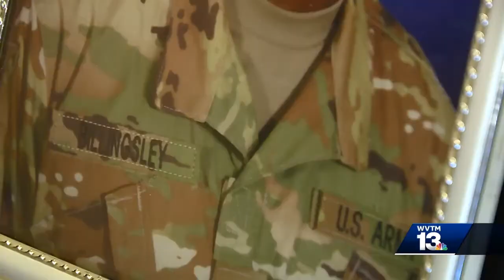Trained military medic helps save life of 12-year-old girl shot at Riverchase Galleria